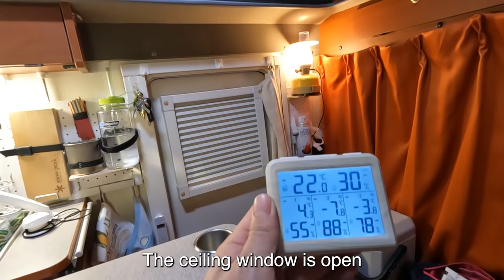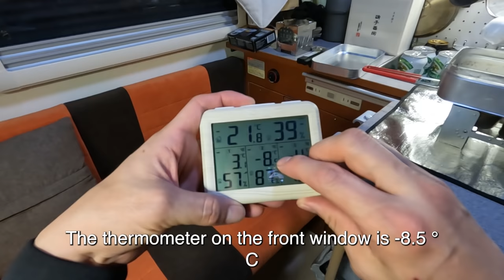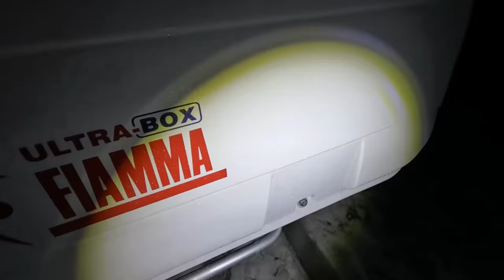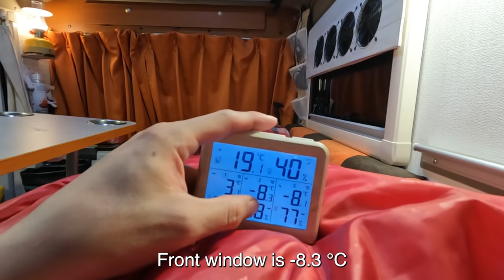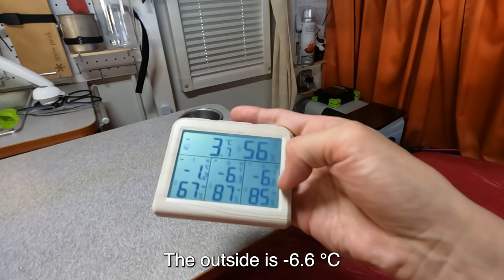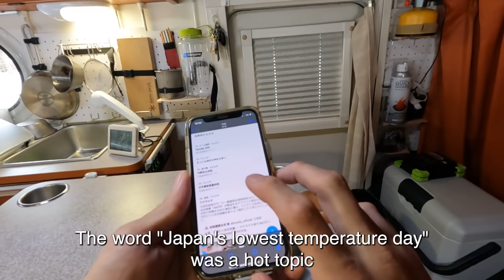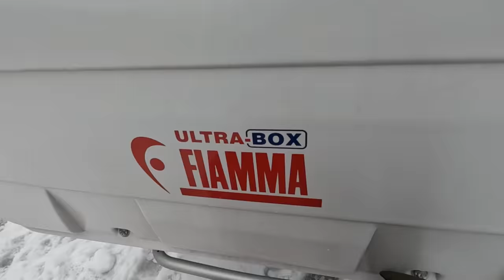-9.5 ℃ Stay in the car in the snow on the coldest day ever [Micro Camper Adventure EPI.2]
I'm Coupy channel.
I'm a Japanese living in Japan.
I bought a very small camper that can be found in Japan.
It's called a K-camper.
I made a video of the event.

「indy727 5MT 4WD」
There are also channels with no talk, no BGM, and only environmental sounds. I made it with the aim of making a relaxing video.
I hope you can see it before going to bed or when you want to relax.

Details of the item used
「Hagama clay pot」
「Large Mestin」
「Pocket stove」
「In-vehicle refrigerator 」
「Wash-free rice」